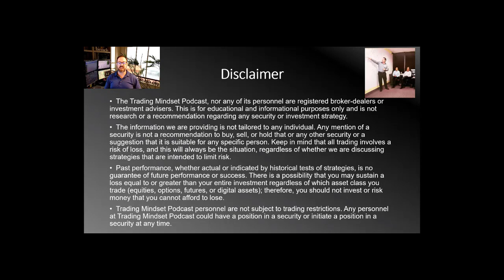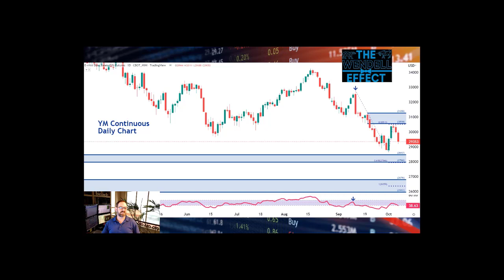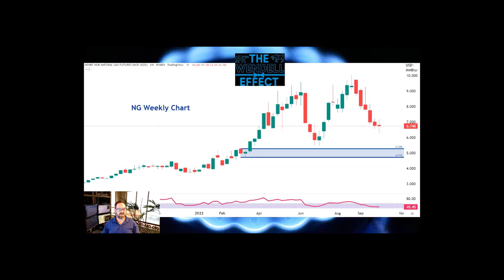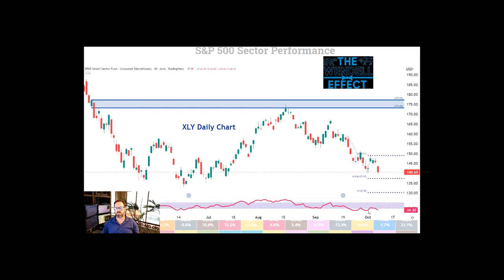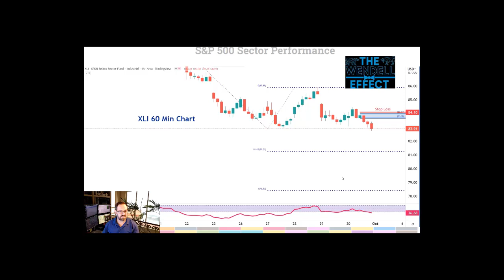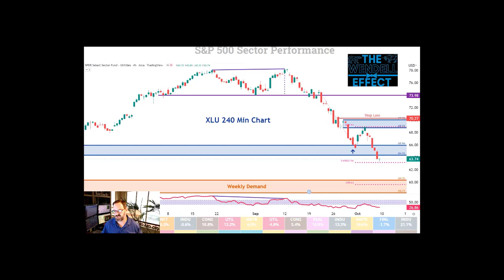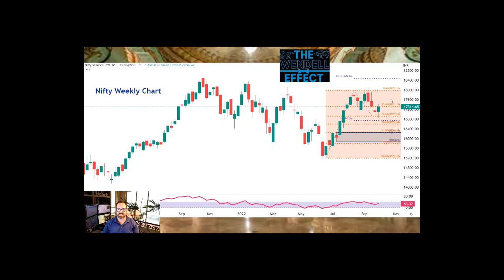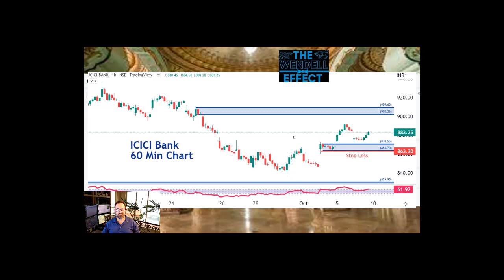Weekly market analysis – how to get an edge in the markets 10/10/2022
Weekly market analysis – how to get an edge in the markets. Kick off your trading week with the right preparation. Watch as Brandon analyzes many of the popular futures and stock markets to predict the price behavior for this week. This week, Brandon offers his viewpoint on the US Equity and Energy futures. He then moves onto the energy futures market before a deep dive into the US Stock Sector rotation. Wrapping up the video, Brandon offers his view on the Nifty 50 and Bank Nifty for our Indian traders.

Links to channel & other content